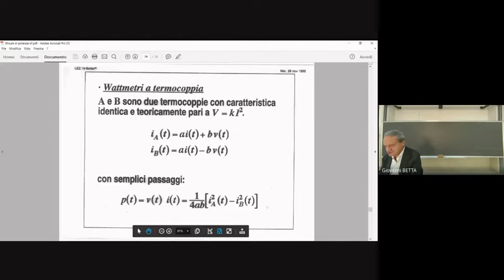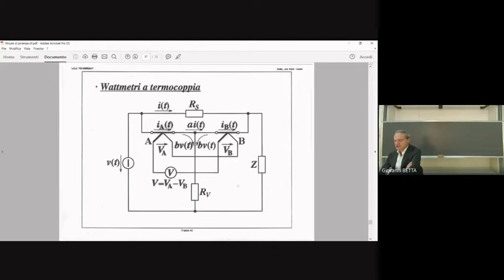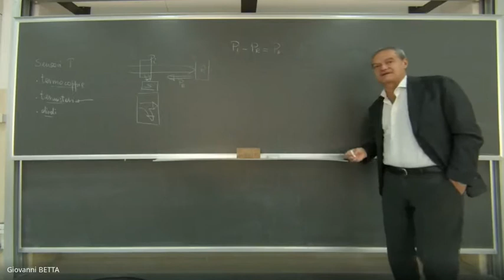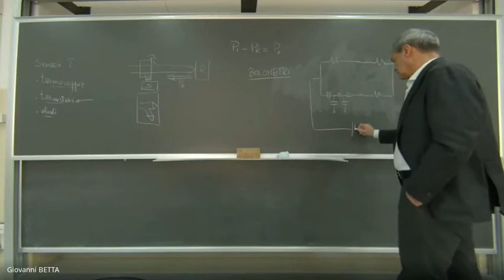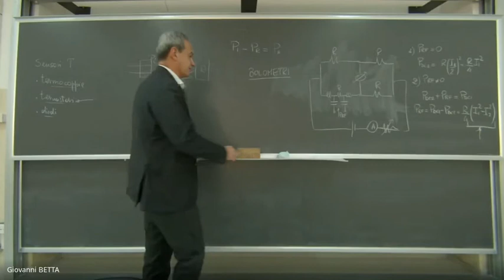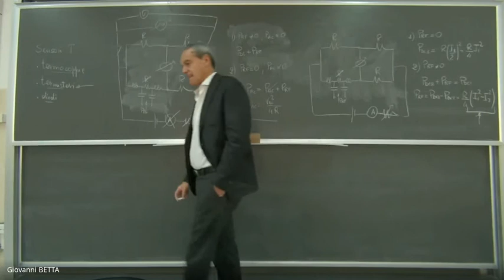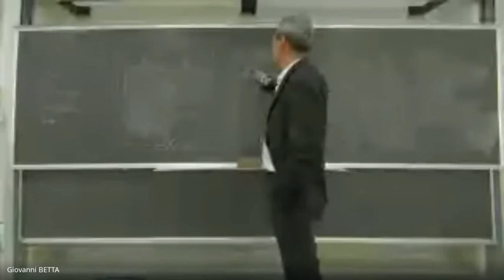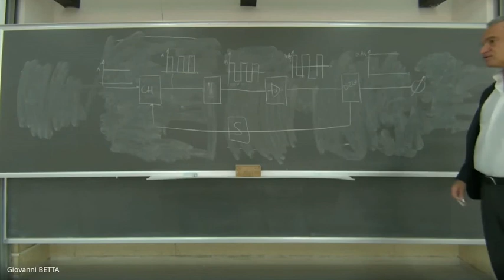Misure Elettroniche: Lezione 37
Misure di potenza in Alta Frequenza